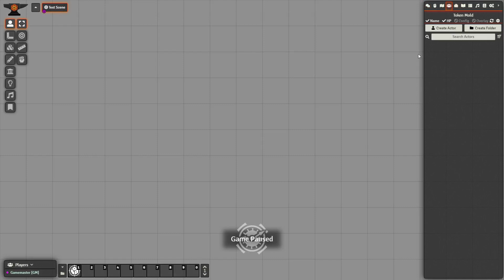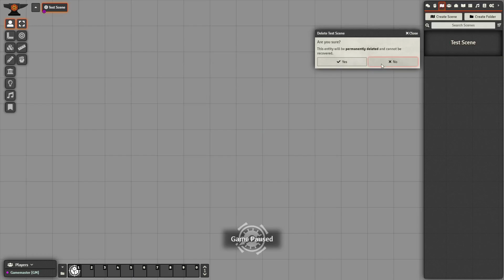Foundry VTT - Token Independence module: Proof of Concept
Video showing my module allowing tokens without actors in the actors folder working completely, including opening actor sheets.